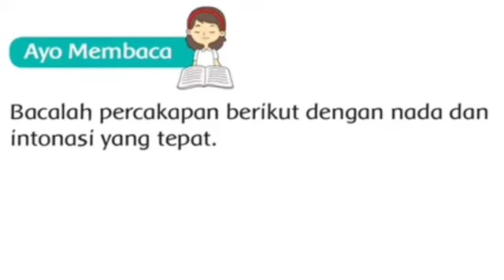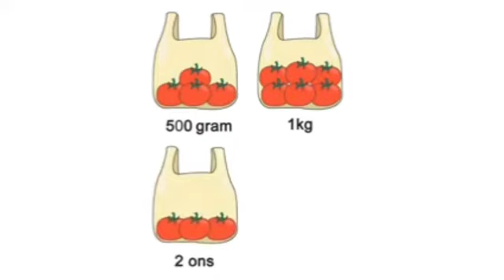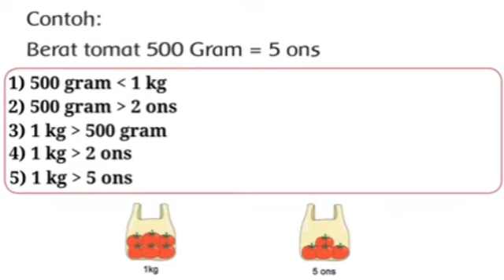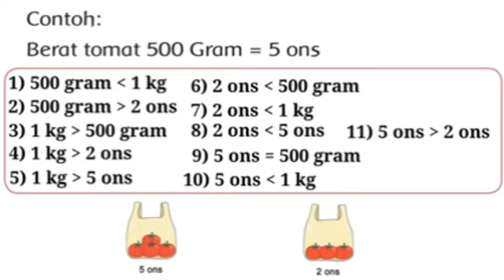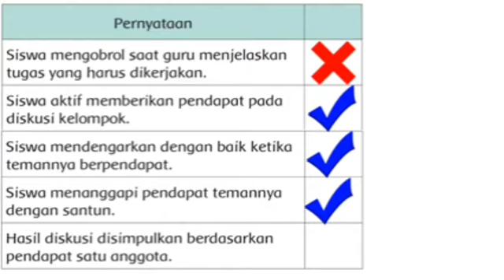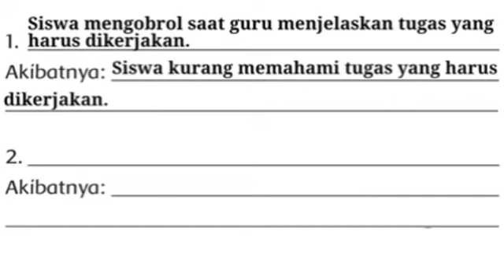Materi Tema 6 Subtema 4 Pembelajaran 6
Friday,19th of February 2021
all the best kids.
keep spirit..❤️❤️